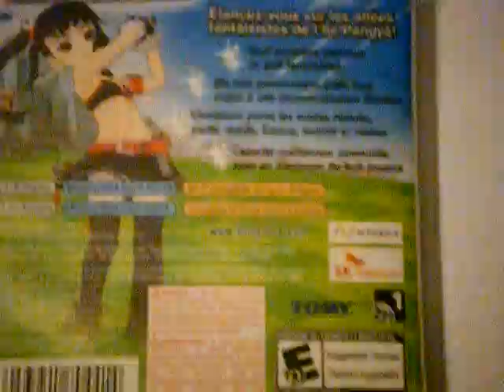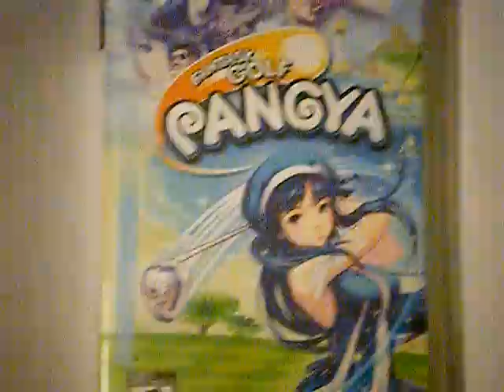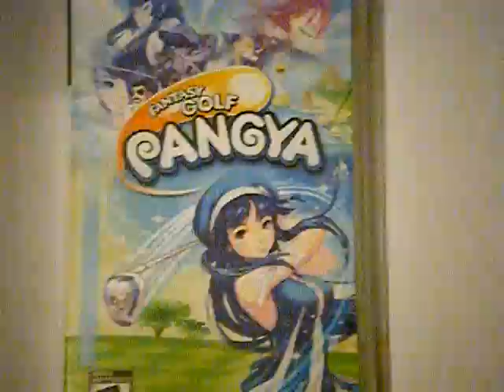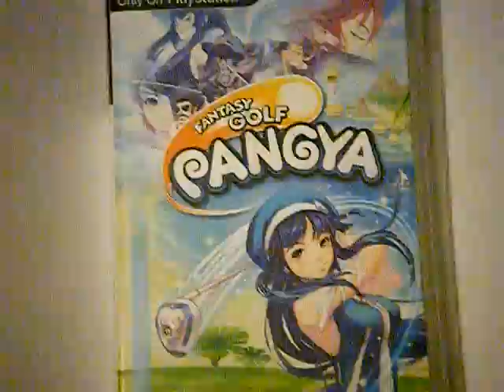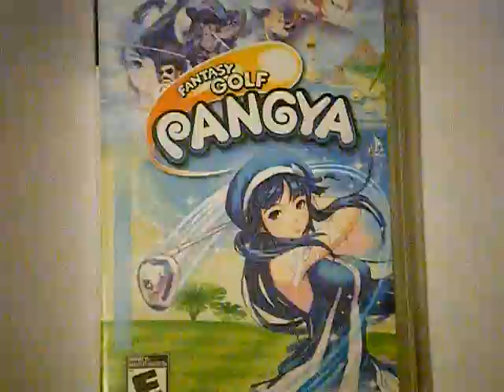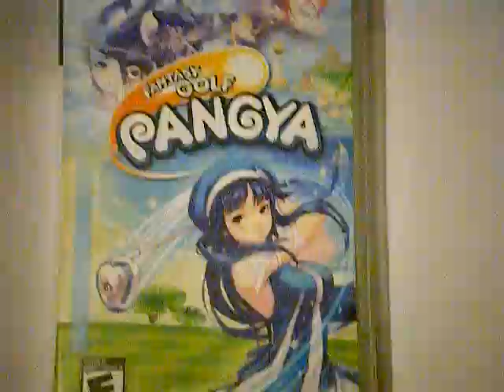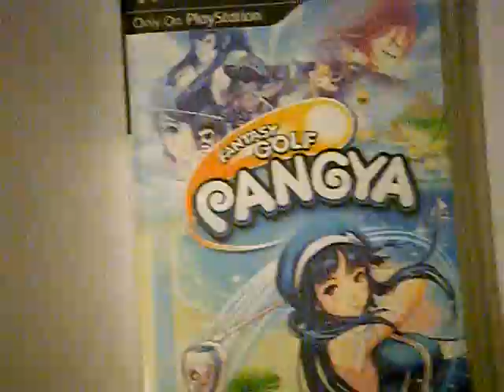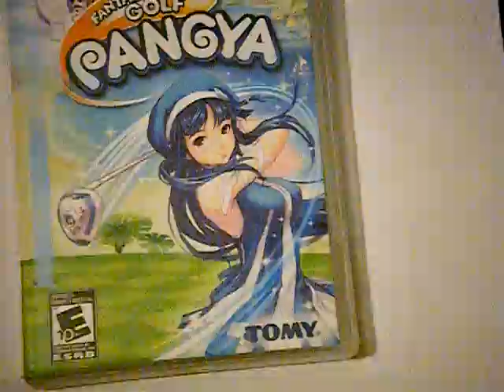Pangya PSP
Putt-Putt is FUN !!!

I was tired when doing this review (worked an 11 hour shift). Made a mistake, Papel is actually a living PAPER bag with a face, not plastic bag.
My rating: Buy it !

Game: Pangya
Publisher: TOMY
Created by: NTREEV
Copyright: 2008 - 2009